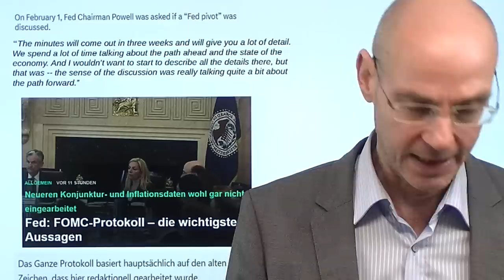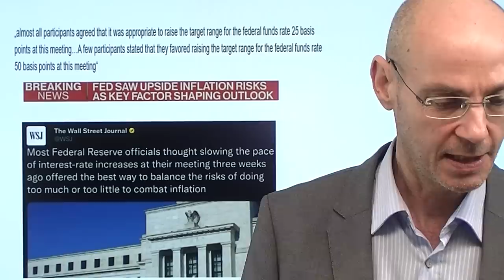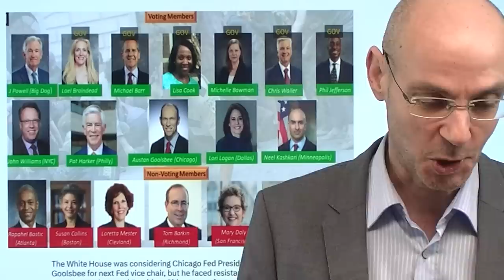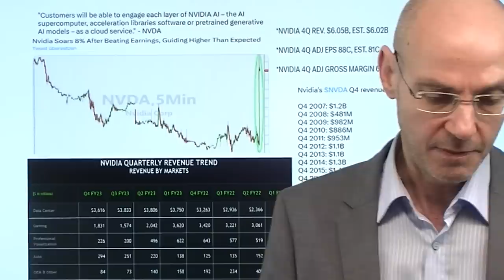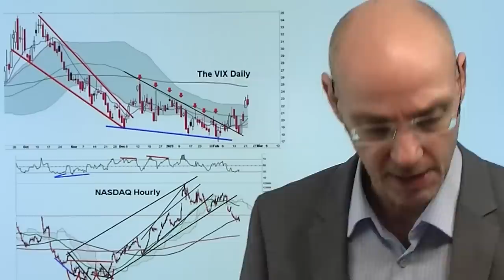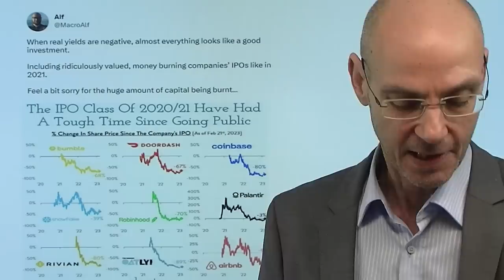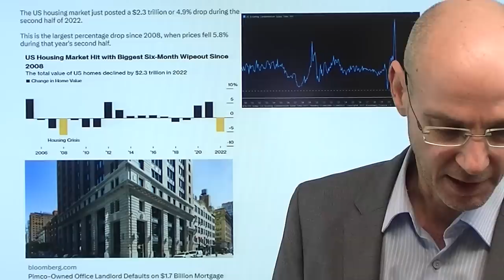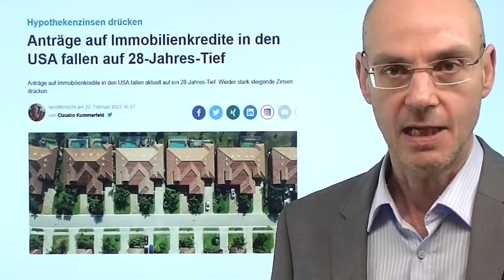Fed negativ, Nvidia positiv - was ist stärker? Videoausblick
Hinweise aus Video:

1. Anträge auf Immobilienkredite in den USA fallen auf 28-Jahres-Tief

2. DIW: EZB kann mit Zinsanhebung die Energiepreise senken

Die Fed bleibt auf Zinsanhebungskurs, das hat das gestrige FOMC-Protokoll gezeigt, auf das die Märkte negativ reagierten - aber dann kamen die Zahlen von Nvidia und hellten die Stimmung wieder auf. Nvidia +8% nachbörslich, das zog vor allem den Nasdaq-Future nach oben. Was ist heute stärker: die negativen Implikationen durch die Fed - oder die Zahlen des Chip-Herstellers? Der US-Leitindex S&P 500 hat gestern wichtige Unterstützungen gehalten - eine Erholung der Aktienmärkte ist daher kurzfristig nicht unwahrscheinlich. Aber übergeordnet haben wir dennoch den game changer gesehen: hartnäckigere Inflation zwingt die US-Notenbank die Zinsen höher anzuheben und länger hoch zu belassen als die Märkte erwartet hatten. Das ist nun die neue dominante Triebkraft für die Märkte..